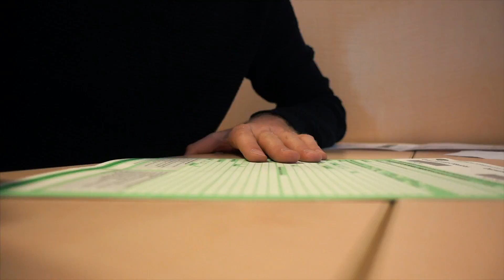ON EST COMME DES ENFANTS !!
Aujourd'hui, je teste, pour la première fois, la Réalité Virtuelle à Eydolon. Je joue à un jeu où je dois shooter des Robots et clairement, j'ai l'impression d'être dans Call Of Duty ! Un vrai retour en enfance, c'est impressionnant comme c'est immersif ! Rejoins moi sur instagram

→ INSCRIVEZ-VOUS et profitez de 30 jours GRATUITS (SANS ENGAGEMENT) !

→  IN THIS VIDEO :

EYDOLON :
5 Rue Eugène Pottier, 69100 Villeurbanne

Besoin de Matériel Photo & Vidéo ?
Bénéficiez de 10% sur les accessoires (Micro Rode, Pieds Manfrotto etc) et 5% sur la marque DJI (Drones, Osmo...)

► Musiques By Hip Dozer :

saib. - Shake That  Swing [HIP DOZER EXCLUSIVE]